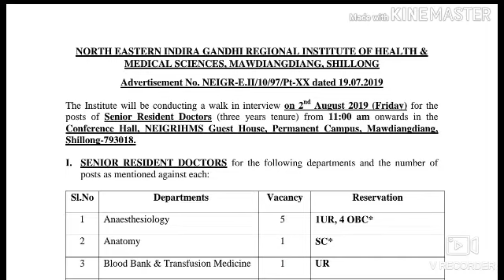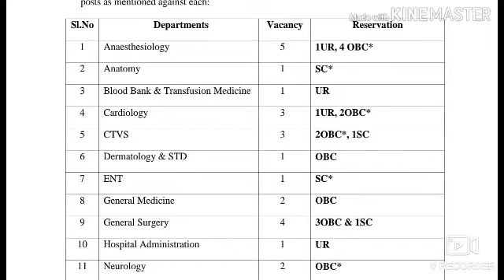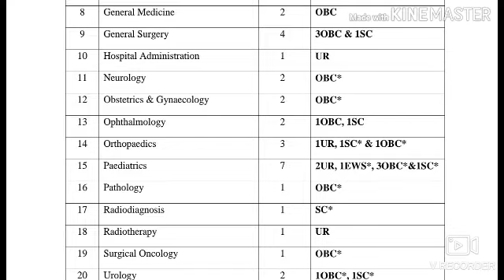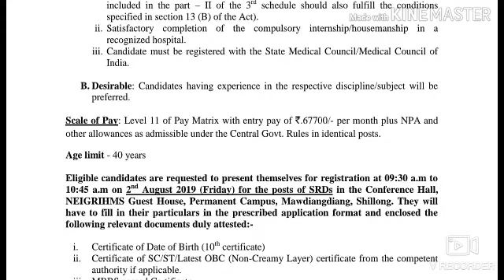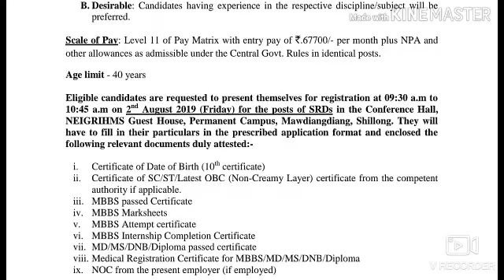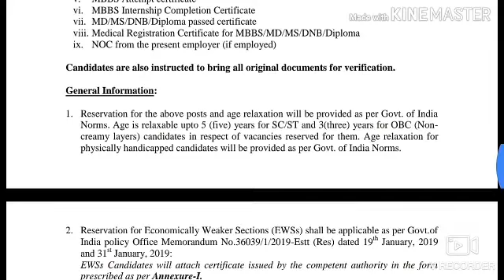Neigrihms recruitment meghalaya government jobs walk in interview shillong tura ampati jowai apply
How to apply neigrihms recruitment 2019 walk in interviewJ&k selection service board online apply Indian army recruitment uttrakhand online apply ssc recruitment online /offline apply 2019 all India how to join indian army ssc recruitment online almora district of indian
Meghalaya public service commission recruitment 2019 online apply Indian air force recruitment rally in punjab 2019 how to join indian air force
How to apply assamrifles how to join assamrifles offline apply